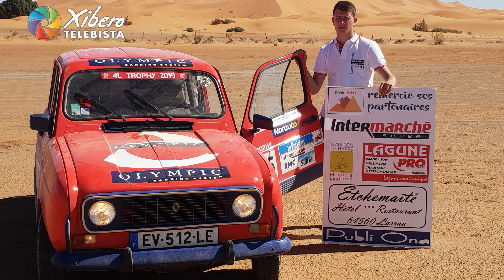4l trophy 2019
Le Raid 4L Trophy est un raid automobile solidaire destiné aux étudiants et créé par Jean-Jacques Rey. Il est organisé par l'entreprise Desertours en partenariat avec l'École supérieure de commerce de Rennes.